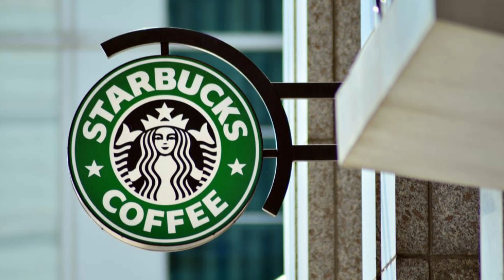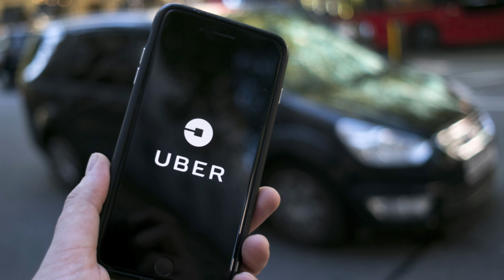NIMIC NU VA MAI FI LA FEL, IDEI NOI DE AFACERI PE VREME DE PANDEMIE:366/286 Stella OUTside the BOX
Cea ce am citit mi-a schimbat de tot parerea despre  modul in care ne gestionam banii cand vine vorba de achizitiile masinilor. Masina sau masinile intr-o familie nu ar trebui sa coste in valoare mai mult decat jumatate din bani pe care o familie ii castiga intr-un an.

Evenimente  seara de pictat si degustare de vin:
Evenimente caritabile de pictura:

Inbunătăţirea continuă te pregăteşte pentru viitor si iti face viata mai usoara si implicit mai fericita

Nu uita Motto-ul meu :
In Viata totul e POPPSibil